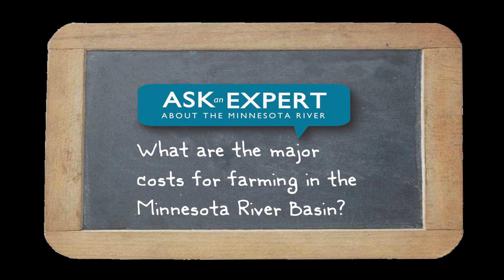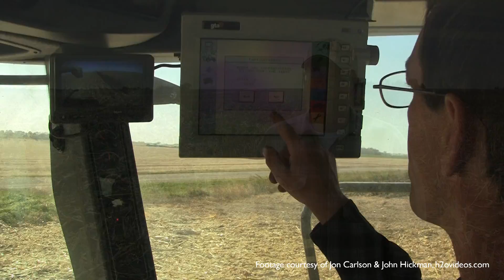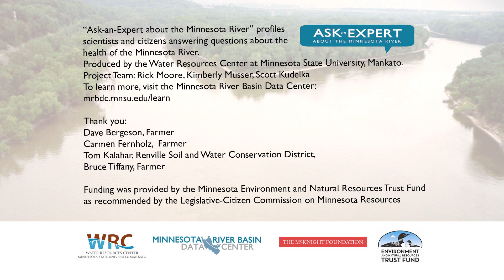Ask an Expert- Agriculture- Farming Costs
Q:  What are the major costs for farming in the Minnesota River Basin?